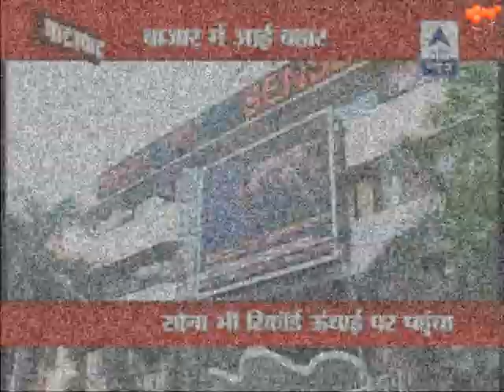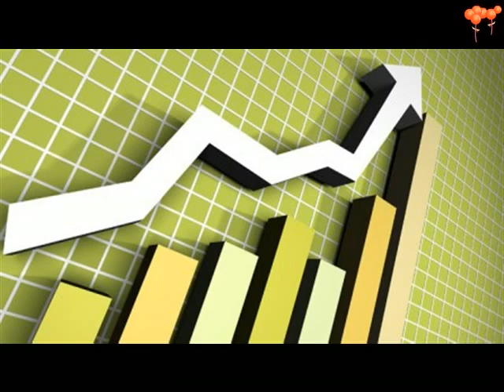Sensex plunges by 215 points on expiry, weak global cues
MUMBAI: The benchmark BSE sensex plummeted by 215 points to slip below the 28,000-level in early trade on Thursday as participants indulged in offloading positions in view of monthly expiry in the derivatives segment amidst weak global cues.

The 30-share barometer, which had lost 624.55 points in the previous six sessions, dipped below the 28,000-mark by falling 215.03 points, or 0.76 per cent, to 27,896.80.

Besides, profit-booking in stocks of auto, realty, capital goods, consumer durables, metal and banking sectors, negatively impacted the trading sentiments.
Also, the National Stock Exchange index Nifty dipped below the 8,500-mark by losing 65.90 points, or 0.77 per cent, to 8,464.90.

Brokers said squaring-up of positions by speculators as today is the last trading session of March expiry in the derivatives segment and a weak trend at other Asian bourses, dampened sentiments here.

Among other Asian markets, Hong Kong's Hang Seng was down by 0.35 per cent, while Japan's Nikkei fell by 1.57 per cent in early trade today.